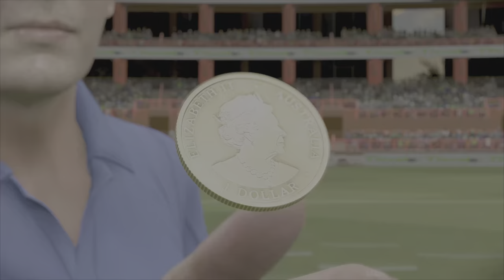Afl23 Season 3 Preliminary Final: Don's Power v Port Adelaide Power at DM Thunder Stadium